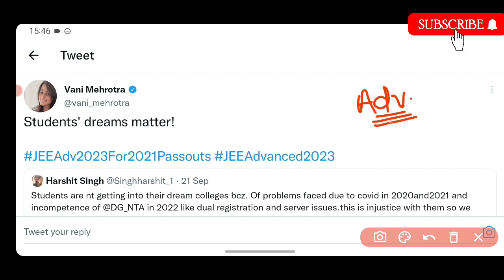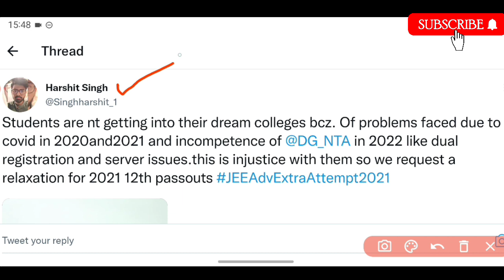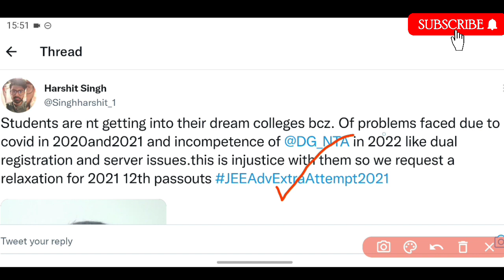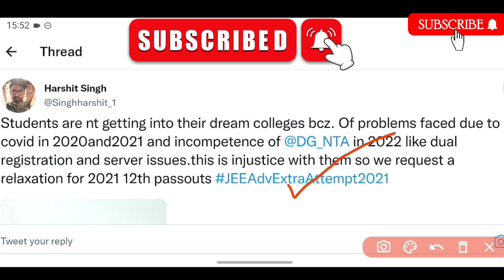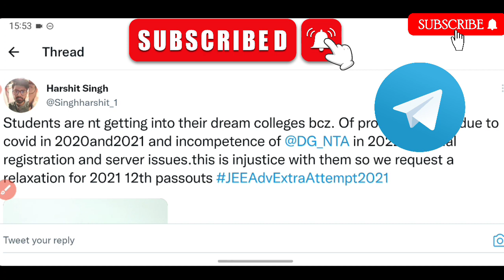JEE Advanced 3rd Attempt 2023🔥 | JEE Main 2023 Exam Date | JEE Main 2023 Registration Date